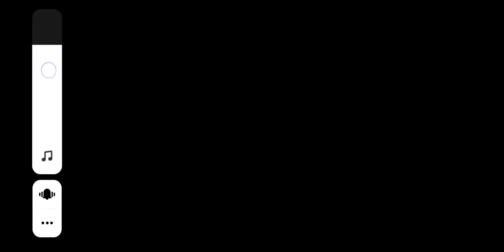November 4, 2022